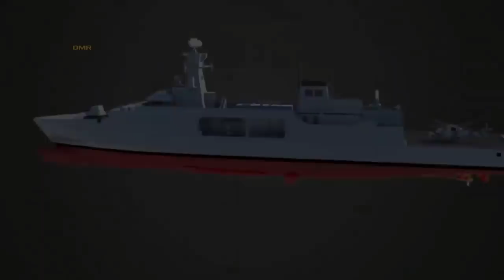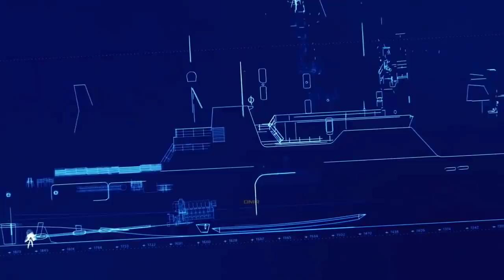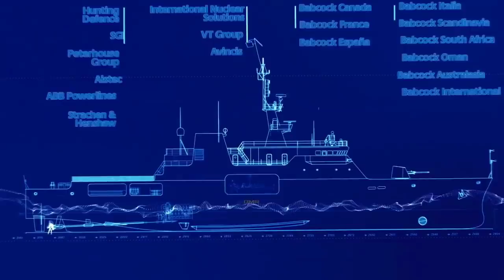Finally! UK Announced New Inspiration-Class Warship Frigates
Britain’s senior sailor First Sea Lord Admiral Tony Radakin announced the names of the Type 31 frigates, which will now be known as the Inspiration class.

Approved by Her Majesty The Queen, HMS Active, HMS Bulldog, HMS Campbeltown, HMS Formidable and HMS Venturer draw their names from warships and submarines whose deeds and missions are intended to reflect and inspire current and future Royal Navy operations.

Footage @MoD Crown King Copyright, Babcock International Group